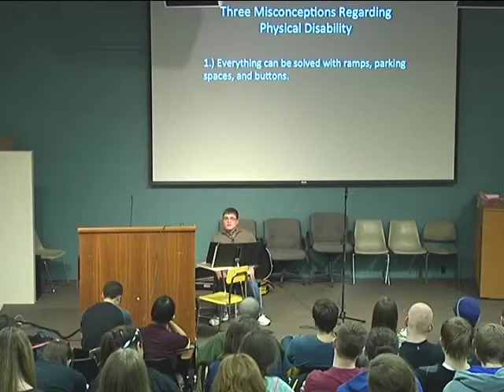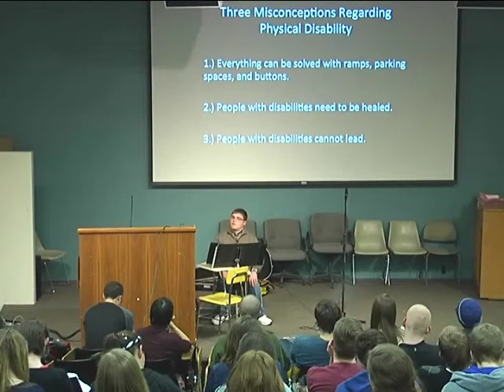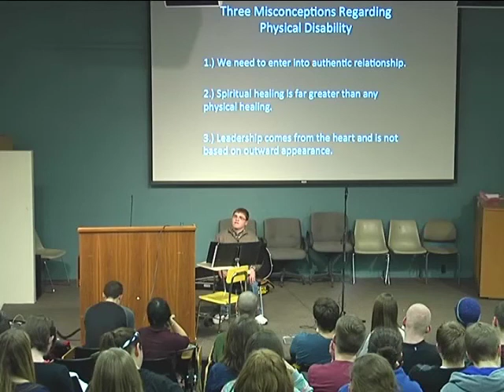Brett Olson Strength in Weakness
My name is Brett Olson and I am currently a senior studying youth ministry and biblical studies at Gordon College in Wenham, MA.
This past semester I was asked if I would share part of my story as part of an emphasis week at the college. I would like to thank the Center for Technology Services at Gordon College for recording and giving me access to this video.
What I aimed to do was combine a mix of personal stories and practical biblical truth. I hope you enjoy this talk.
If you would like to get in touch with me for any reason check out my blog!